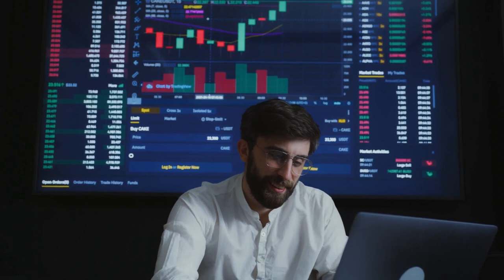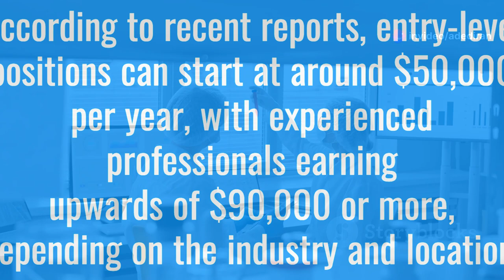Is Data Analyst a good career? Find out why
Sure! Here’s a compelling description for your YouTube post titled "Is Data Analyst a Good Career?":

🔍 **Is Data Analyst a Good Career? Find Out Now!** 🔍

Are you considering a career as a data analyst? Wondering if it's the right fit for you? In this video, we explore everything you need to know about becoming a data analyst, from the skills required to the potential career growth and salary expectations.

- What a data analyst does and their key responsibilities.
- The essential skills you need to succeed in this role.
- Educational paths and certification programs to kickstart your career.
- The booming demand for data analysts across various industries.
- Potential salary ranges and what you can expect as you gain experience.
- The challenges you might face and how to overcome them.
- Whether a data analyst career is the right choice for you.

📊 **Why Watch?**
Data analysis is one of the most in-demand skills in today's job market. With companies relying on data-driven decisions, data analysts play a crucial role in interpreting and making sense of complex datasets. This video will help you understand if this exciting and rewarding career path aligns with your interests and strengths.

- Aspiring data analysts looking for career insights.
- Professionals considering a career change into data analysis.
- Students exploring career options in the tech and data fields.
- Anyone interested in understanding the role and impact of data analysts.

- [Practice Workbook Download](#)
- [Detailed Blog Post](#)
- [Certification Programs](#)

This description is designed to engage viewers by outlining what they will learn, why the content is valuable, and who it is targeted towards. It also includes a call to action to encourage engagement with your channel.